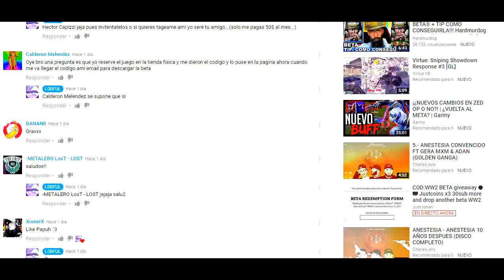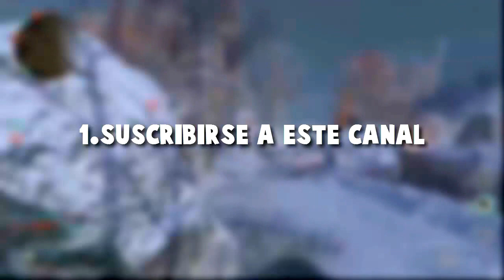CONSIGUE 6 BETAS GRATIS PARA WW2!! | SORTEO DE CALL OF DUTY WW2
ESPERO LES GUSTE Y TENGAN SUERTE

Si te interés mas Acera de Este Contenido da clic aquí:
goo.gl/Z3Y9DY

Gamertag:Neat L00FUL
Skype: Neat L00ful
ask.fm/L00ful